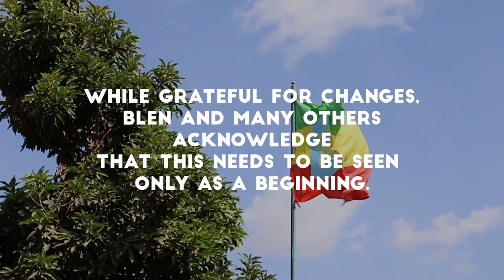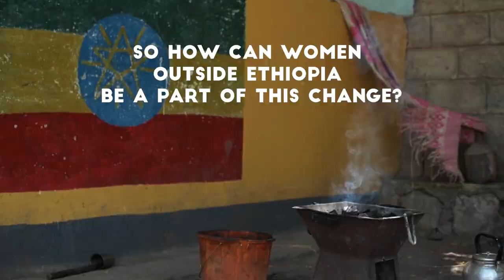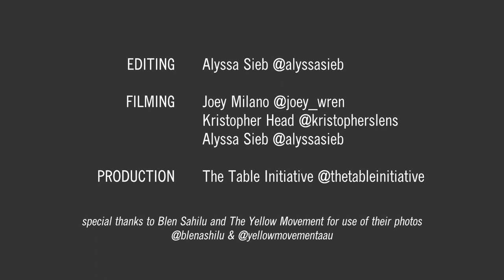Ethiopian Woman Shares Truth About the Future of Women's Rights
In Fall of 2018, Ethiopia's new Prime Minister appointed women to half of his cabinet and to the Presidency. Blen Sahilu, an Ethiopian women's rights activist and lawyer, speaks to the future of women's in leadership in Ethiopia and the world.